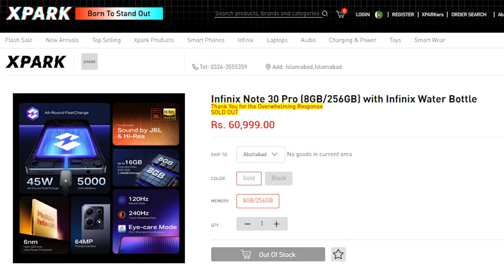📱😲 OUT OF STOCK? || Infinix Note 30 Pro Pre-Booking || Infinix Note 30 Pro Price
⚠️⚠️Khareednay sa Phlay Ak Bar Zurur Dakhan ⚠️⚠️
𝐇𝐞𝐥𝐥𝐨 𝐄𝐯𝐞𝐫𝐲𝐨𝐧𝐞,😊
Hey there, Buckle up for an electrifying visual journey as we dive deep into the captivating world of the Infinix Note 30 Pro! 🚀 Discover its mind-blowing features, jaw-dropping performance, and everything you need to know before making a purchase. 💡 From its sleek design to its impressive camera capabilities, we leave no stone unturned in this honest review. 📸

But wait, that's not all! We also spill the beans on the Infinix Note 30 Pro price, unlocking all the incredible value it brings without breaking the bank. 💰 Whether you're in Pakistan or beyond, we've got you covered with the latest pricing details. 🇵🇰

In this video, I tell you about 😱Cheap RONIN Products? ONLINE VS MARKEET🤔| Cheap RONIN Products Showdown | Hammad 946